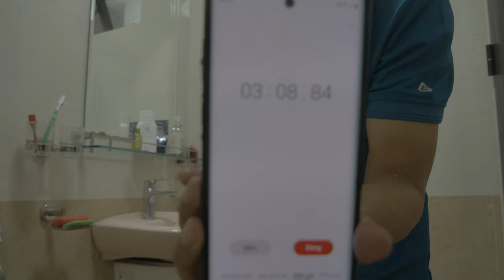Thử thách test độ BÁM MÙI - Acqua di gio EDP Vs Hermes H24 !!!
Hôm nay mình giới thiệu đến mọi người chủ đề về Thử thách test độ BÁM MÙI - Acqua di gio EDP Vs Hermes H24 !!! Các bạn cùng xem một vài cảm nhận của mình về chai nước hoa này nhé . Hãy ủng hộ kênh của mình bằng cách nhấn vào